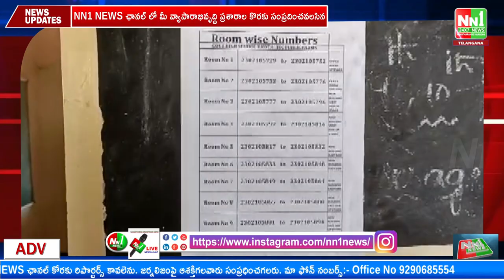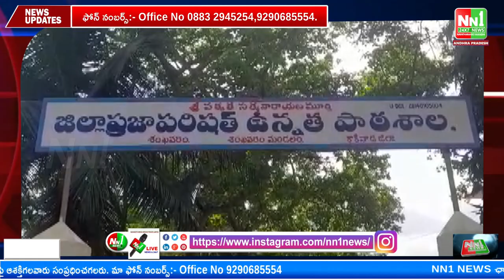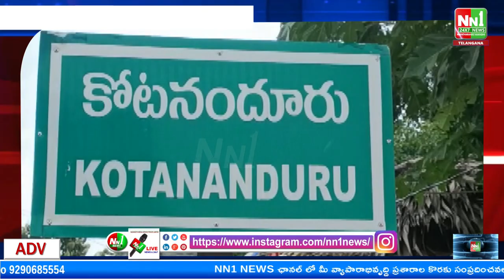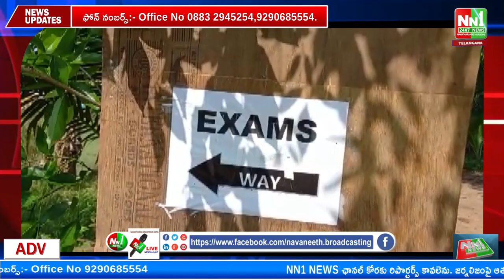04-04-2023 NN1 NEWS Bulletin